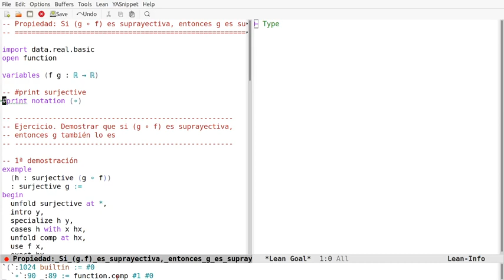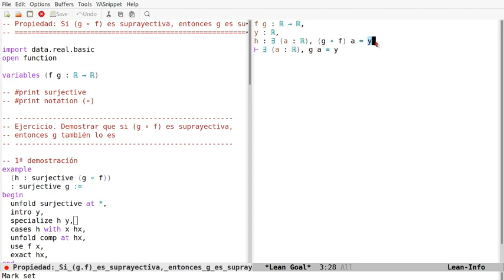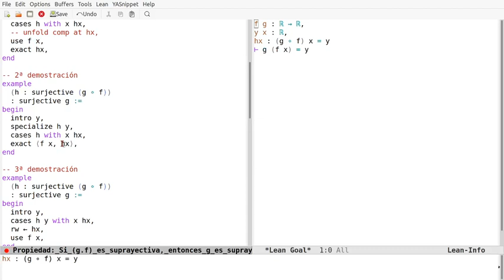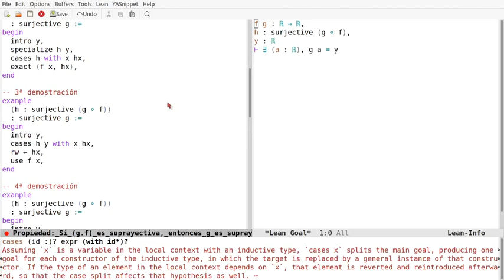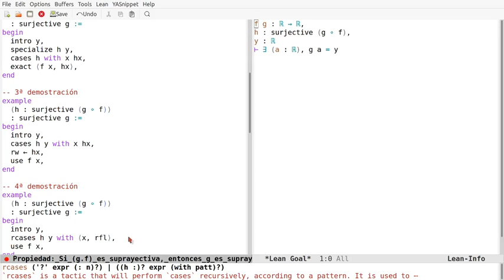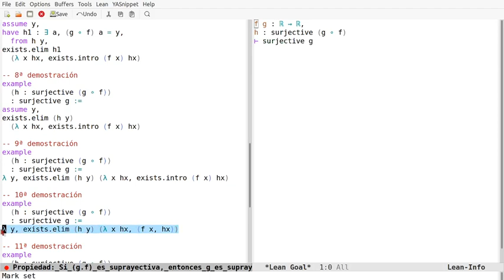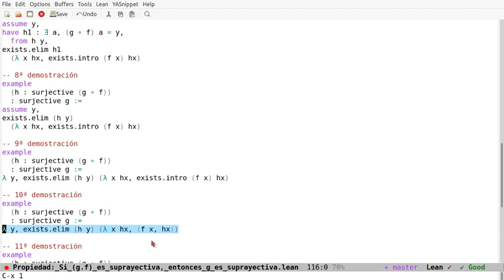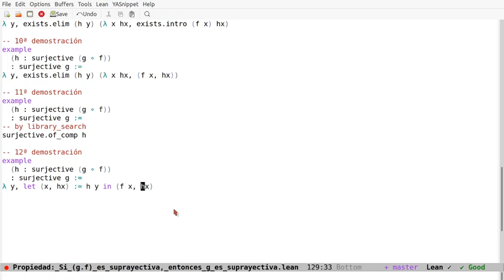Pruebas en Lean: Si (g ∘ f) es suprayectiva, entonces g es suprayectiva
En el vídeo se comentan 12 pruebas en Lean de la propiedad "Si (g ∘ f) es suprayectiva, entonces g es suprayectiva" usando los estilos aplicativo, declarativo, funcional y automático. Los enlaces son
a la sesión en Lean Web.